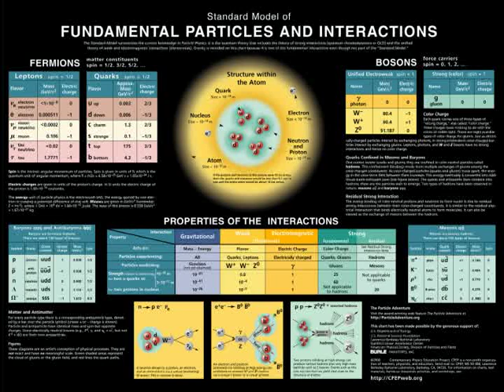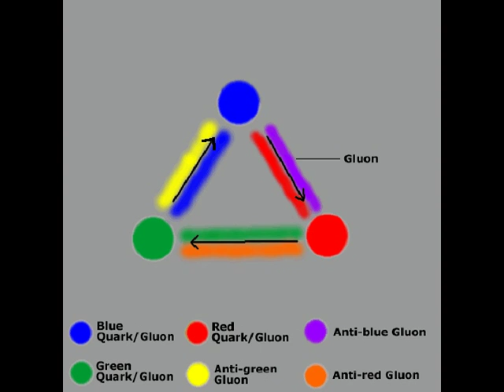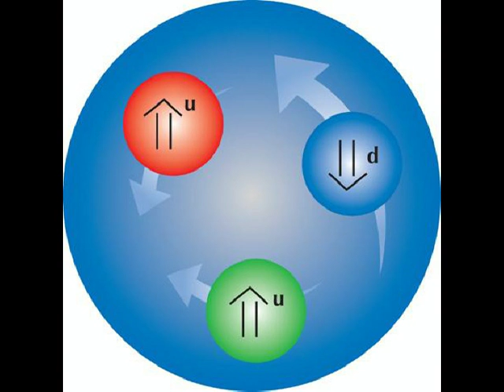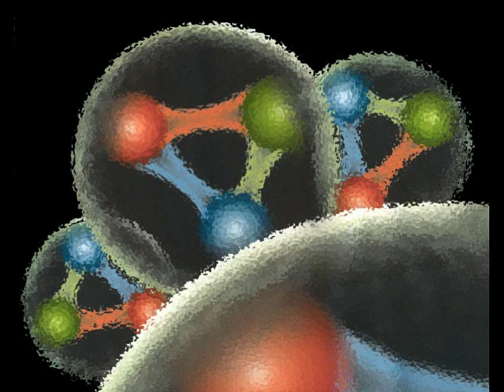The Quark Song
Up, down, charm, strange, top and bottom!
The world is made up of quarks and leptons!
Yum! Yum!

Original karaoke song on quarks by Lynda Williams,
The Physics Chanteuse.